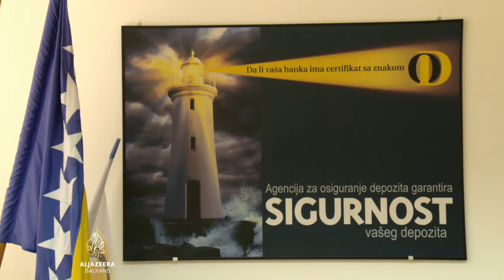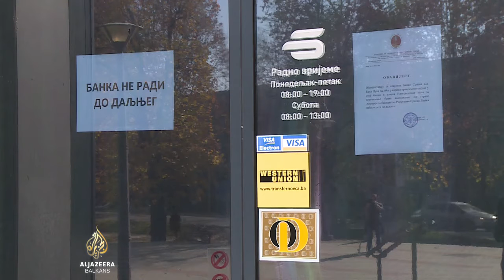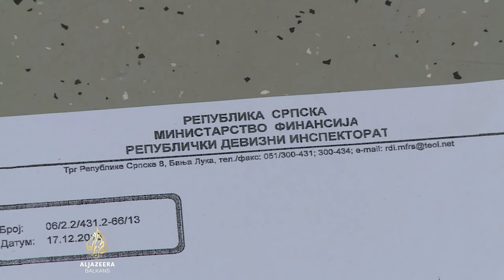Višemilionska šteta zbog bankarskog kraha u RS-u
Agencija za bankarstvo Republike Srpske odbija odgovornost za štetu koju dijelom plaća cijela bankarska zajednica.
Propala je Bobar banka, upitna je sudbina Banke Srpske, a i treća, Pavlović banka je pod lupom.
Serija bankarskih problema nije uzdrmala bankarski sektor u BiH, ali šalje lošu poruku, upozoravaju bankari.